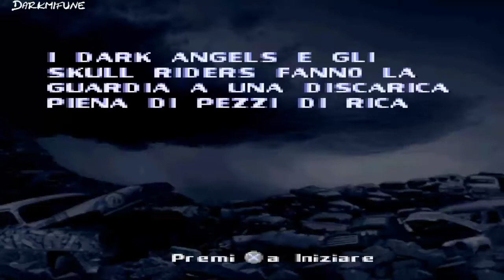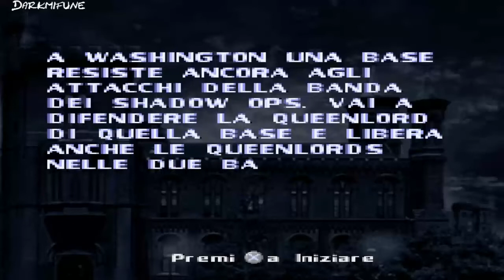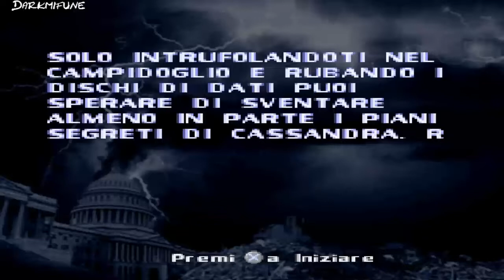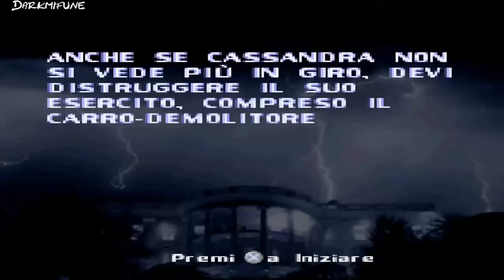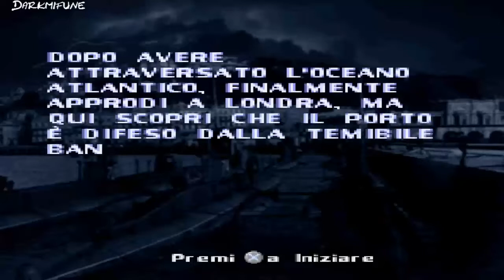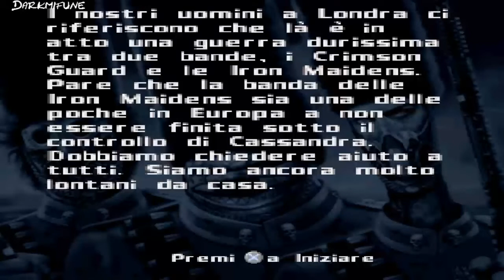BattleTanx - Global Assault ( PS1- ITA) - Flip e tanko! - 02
La seconda parte di Gioco! Qua abbandoneremo il nostro amato Miao :'( , per il Mitico FLIP E TANK (o)